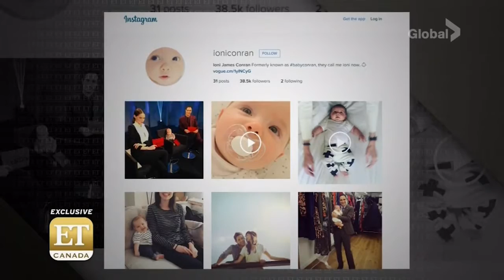Coco Rocha On Motherhood And New Projects - ET Canada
2014/07/07 Canadian model Coco Rocha takes on a new role as mom to daughter Baby Ioni Conran. ET Canada caught up with the new mom and her bundle of joy during her exclusive photo shoot with FASHION Magazine.